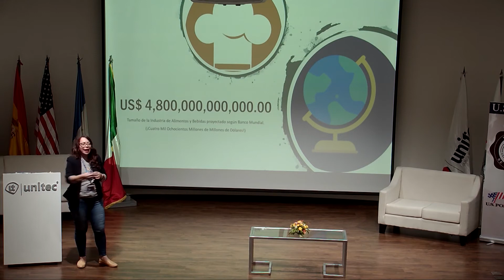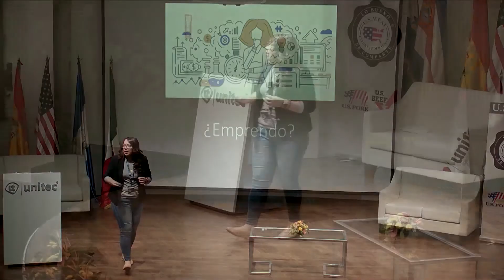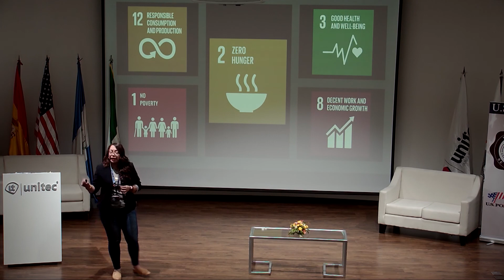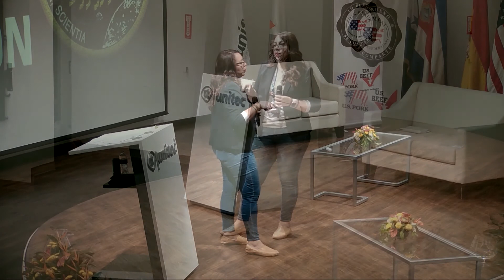Incubadora de Empresas Gastronómicas - Myriam Mccormick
Orange Is The New Green (OITNG) por la Escuela de Arte & Diseño de Unitec.